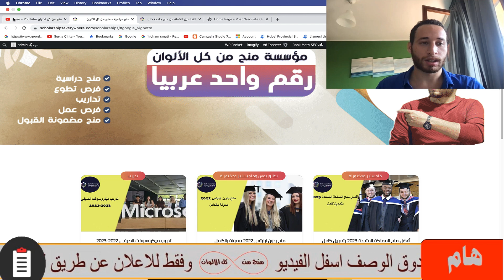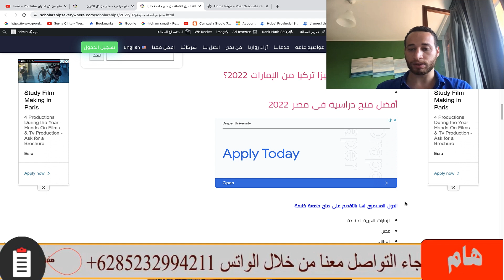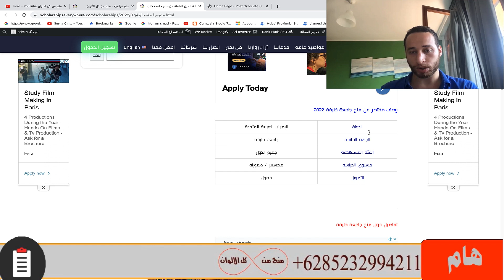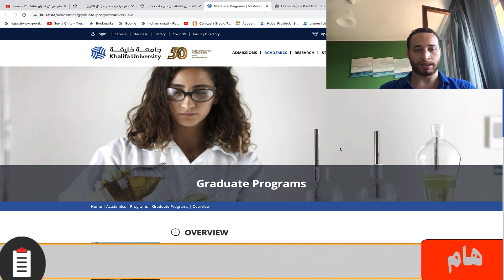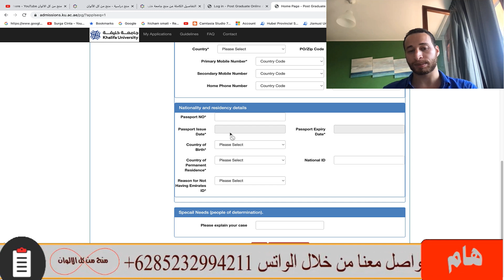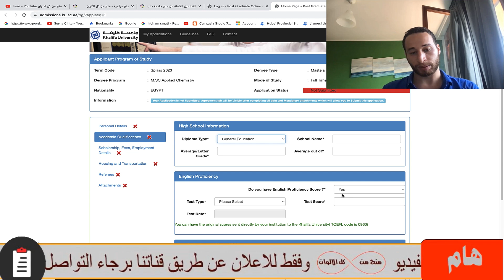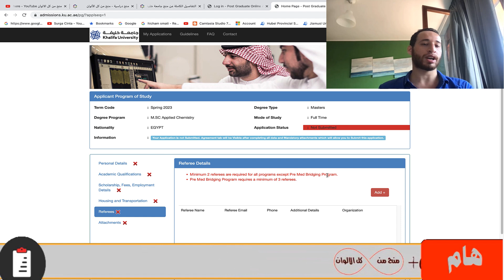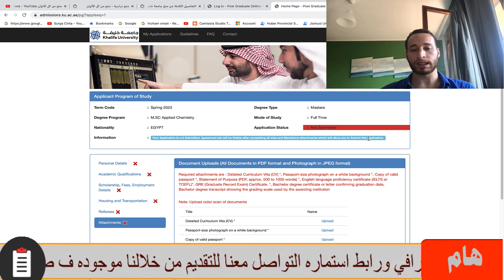منحة دراسية ممولة بالكامل من جامعة خليفة في الامارت بها راتب شهري 4000 درهم اماراتي والدراسة مجانا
منحة  دراسية ممولة بالكامل من جامعه خليفة في الامارت بها  الرسوم الدراسية  مجانآ.و تغطية كاملة للمصروفات الدراسية.  و تأمين صحي شامل. و دعم لحضور المؤتمرات الدولية للبحوث. و  راتب شهري  4000  درهم اماراتي  و هذه المنحة ليس بها حد اقصي للعمر للتقديم فيها وهذه المنحة متاح بها تخصصات كثيره مثل الطب والصيدلة وغيره من تخصصات علمية وادبية

ممكن ايضا تتعرف علي خدماتنا الاضافية حيث نحن ايضا نوفر منح مضمونة القبول في الصين 100% ونوفر خدمة التقديم لاي منحة انت تريد بشكل احترافي وخدمة تجهيز الاوراق وخدمة فرص العمل . تعرف علي خدماتنا من خلال هذا الرابط :